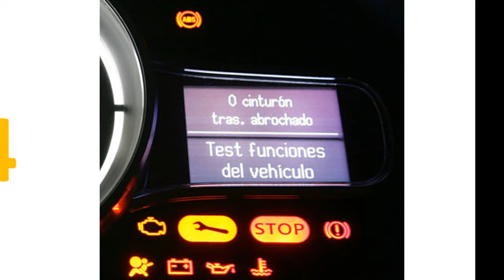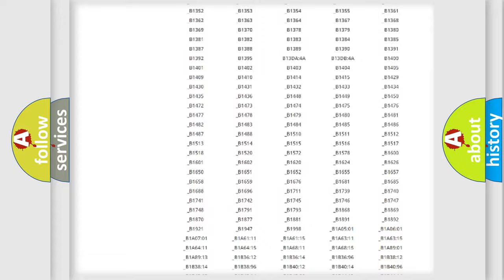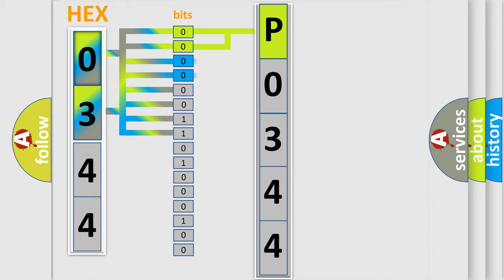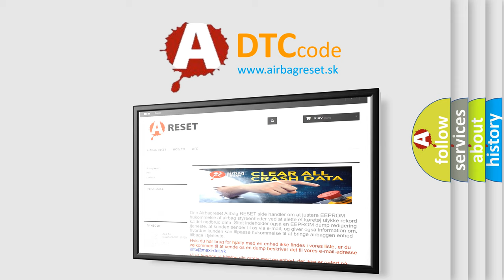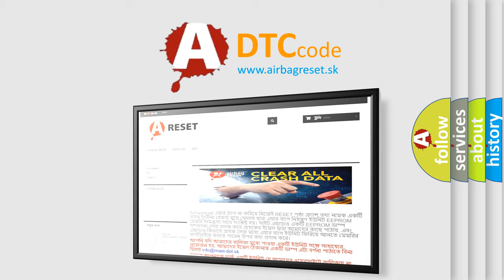DTC Lincoln P0344 Short Explanation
Contents:
0:21 Basic DTC analysis according to OBD2 protocol standard.
1:48 Insight into programming
2:58 A diagnostically understandable description of the Diagnostic Trouble Code
3:05 Basic error definition

Make:
Lincoln
Code:
P0344
Definition:
Driver Frontal Squib 1 - Incorrect Assembly
Description:
When powered, the Occupant Restraint Controller (ORC) sends a test current to the Driver Frontal Squib 1 circuits. During this test, the squibs discovered are checked for agreement with the pre-programmed configuration of components assigned to the module.
Cause:
UNUSED DRIVER FRONTAL SQUIB 1 CIRCUITS SHORTED TO VOLTAGE, GROUND OR TOGETHEROCCUPANT RESTRAINT CONTROLLER (ORC)